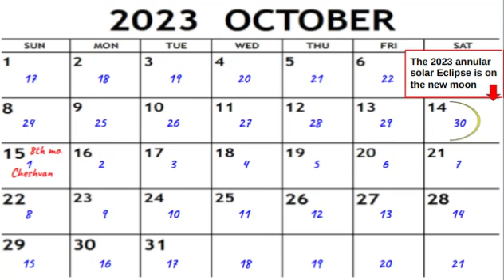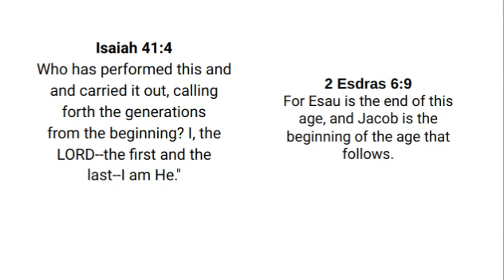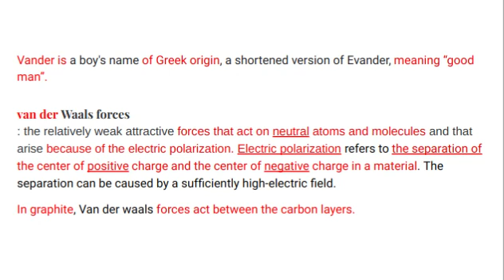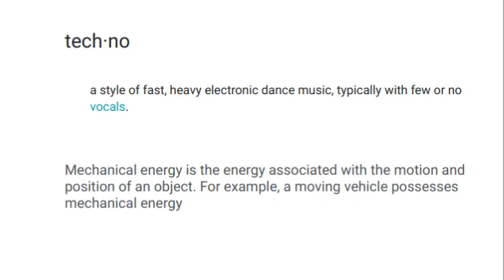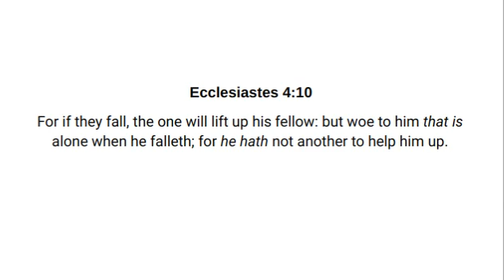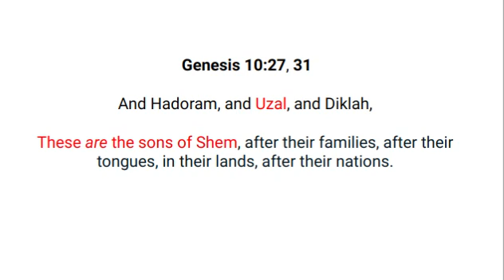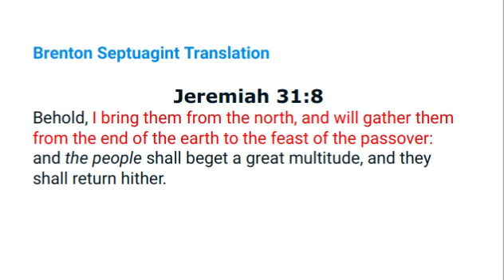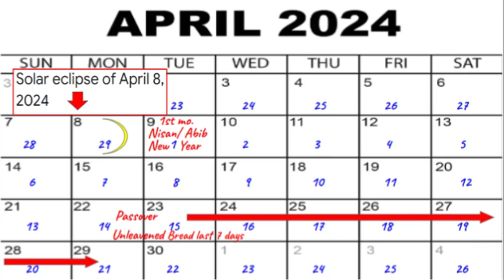October 14, 2023 Annular Solar Eclipse and a few connections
This is about the October 14, 2023 Eclipse, this Saturday. And a few possible connections. All Glory and Honor To our Holy Redeemer Yah Alone Forever.